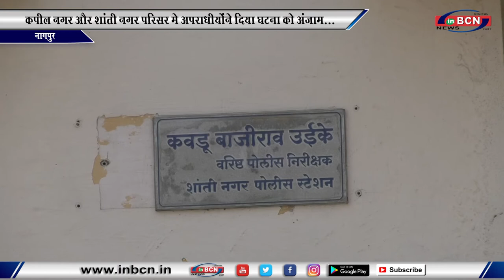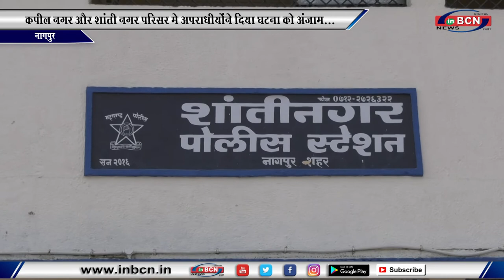कपील नगर और शांती नगर परिसर मे अपराधीयों ने दिया घटना को अंजाम...INBCN News